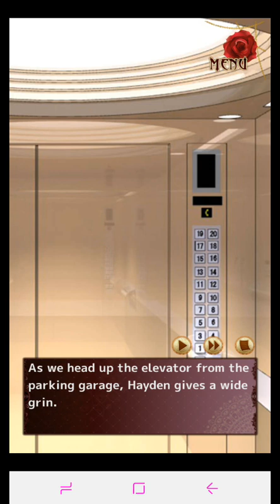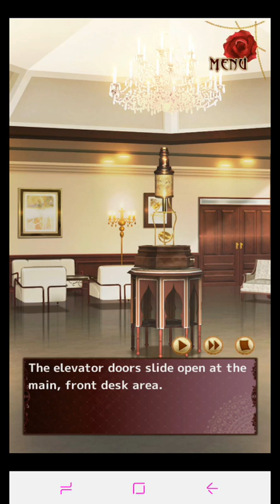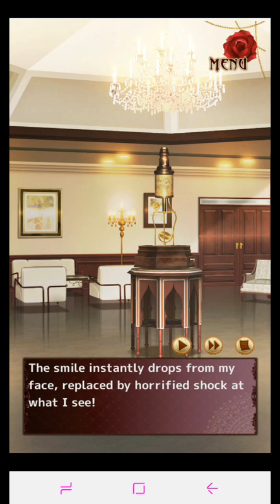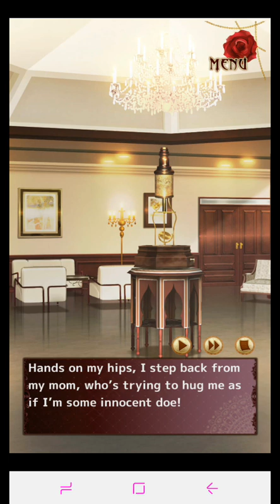Twilight Lovers : Episode 17 "The Potion" 🚫+13 (English) |🔸️Read fixed comment🔸️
Important warning :
✔ As I said earlier here is episode 17 that unfortunately gave that "bug". In the game playlist this episode will be in the correct sequence with the others. Again I apologize for this bothering that occurred 😔

Original game ! No remake !

Synopsis
In your early twenties, you’ve just started your first ‘real’ job in the office of a pharmaceutical research and production company. Though your boss, the CEO, is drop-dead gorgeous and seems a bit, well, bossy, things go well at first. The assistant CEO and head scientist researcher are also insanely good-looking, which doesn’t hurt.
Then, you discover a shocking secret about the three of them, and what the company’s really doing! You suddenly find yourself in over your head…

CEO of Sunderland Research, LLC :
Keith
-Tall, intensely handsome and, quite frankly, a bit full of himself, Keith can be chauvinistic and authoritative. But, underneath, he has a kind heart and an admirable life-goal. He likes dressing to impress. Be wary of getting caught alone with him and his hypnotizing charm, it could be lethal!

Assistant CEO of Sunderland Research, LLC:
Colin
With a sweet, kind demeanor, this adorable guy wears glasses, can get shy and is well-mannered. He loves to hit the waves with his surfboard to unwind. Don’t let this polite, somewhat geeky man fool you – there’s a passionate, primal side underneath!

Head Scientist at Sunderland Research, LLC :
Hayden
Cool, collected…and brilliant. These three words describe Hayden to a tee. He’ll disarm you with his trademark half-smirk and smooth moves. However, he’s really a nerdy, genius scientist who excels at complex, herbal-based potions. He also prides himself on being a whiz in the kitchen, as well as the lab!
While making choices and delving deeper into the story, you become close with all three guys, including a possibly terrifying secret they hold! Read on to discover which one of these hotties is the man for you!